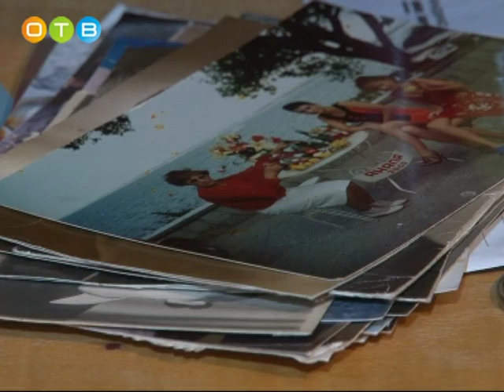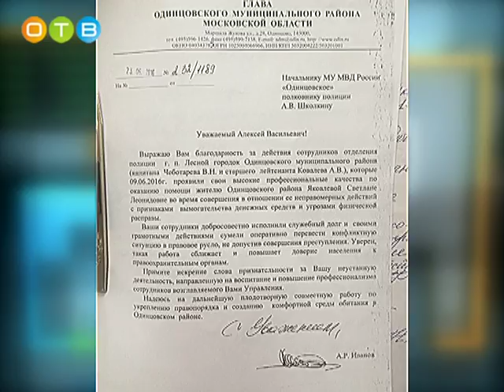Сразу трёх одинцовских участковых отметили благодарностью